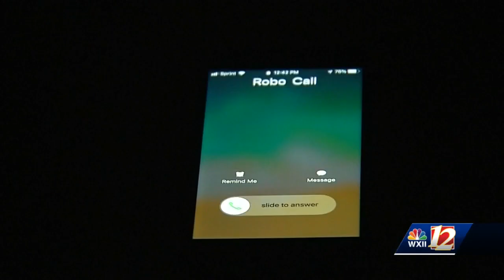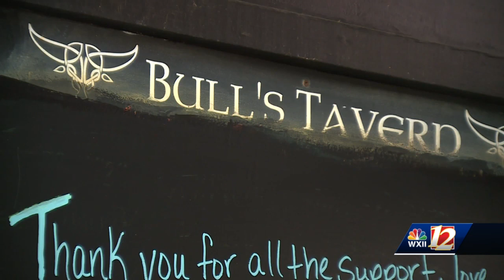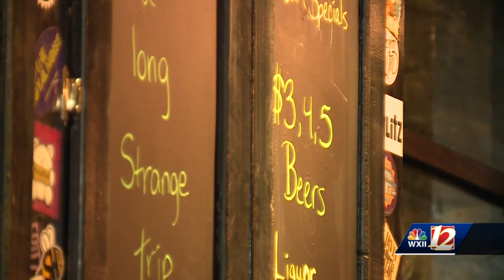Winston-Salem man uses telemarketer settlement money to open new bar called "The Wrong Number"